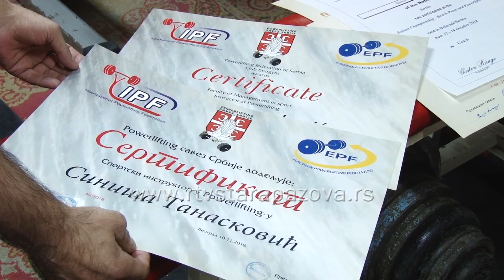Siniša Tanasković osvojio zlatnu medalju na Prvenstvu Srbije u dizanju tegova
Siniša Tanasković na Prvenstvu Srbije u dizanju tegova osvojio je zlatnu medalju. Том приликом поставио је нове националне рекорде за такмичарске дисциплине трзај избачај и олимпијски биатлон, а у генералном пласману Танасковић је проглашен за најуспешнијег ветерана. Уједно ово је његова 10- а узастопна титула ветеранског шампиона Србије. Učio je od  од најбољих, а најбоњи међу најбољима је njegov тренер, који mu je i стиcајем околности отац Миладин Танасковић. Он је на njеga пренео све технике што је он знао, а сад ih on примењује на све чланове у клубу Јединство. Клуб дизачa тегова „Јединство“ из Старе Пазове danas proslavlja свој 43. рођендан.